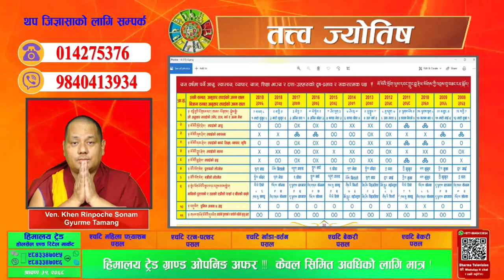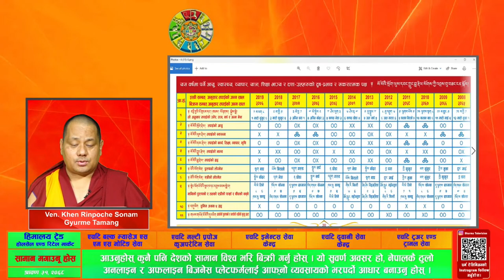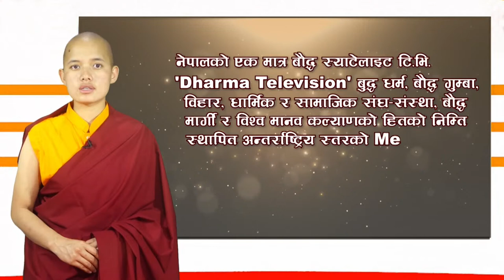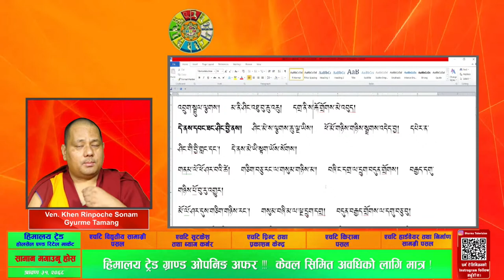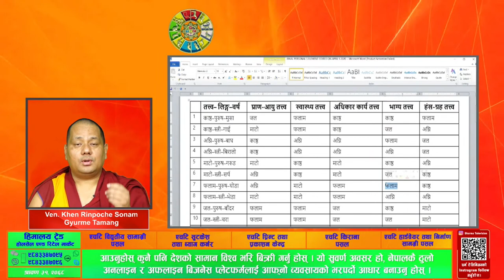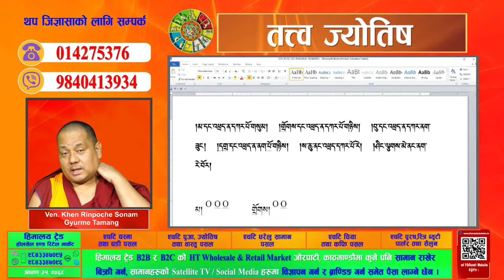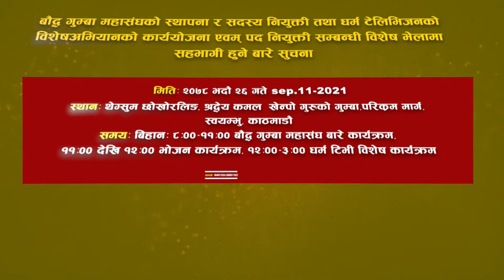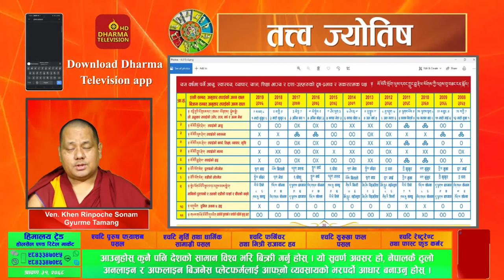Elemental Astrology Ep-04 | Ven. Khen Rinpoche Sonam Gyurme Tamang